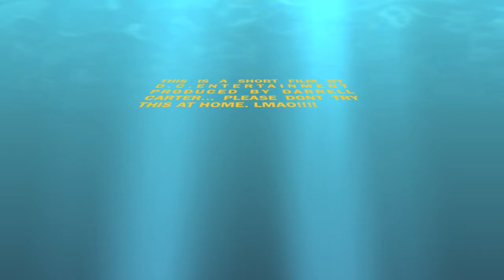Short Film Produced by Darrell Carter